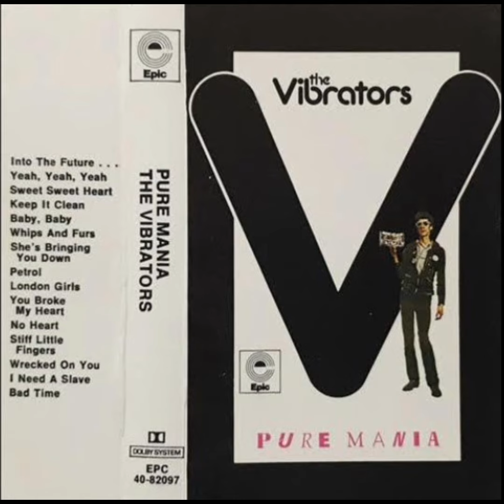01.Into The Future - The Vibrators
Disco:Pure Mania